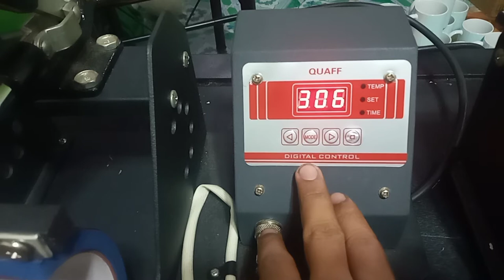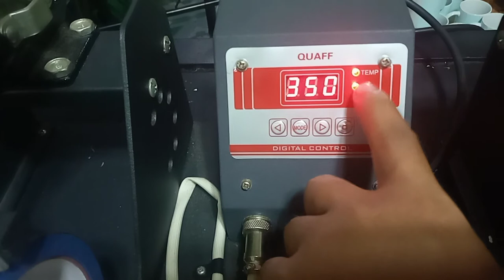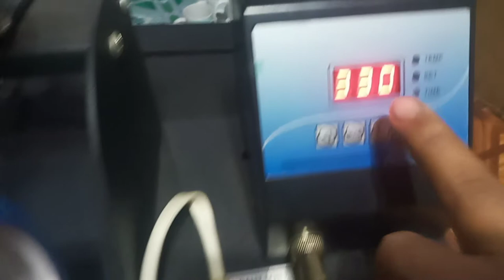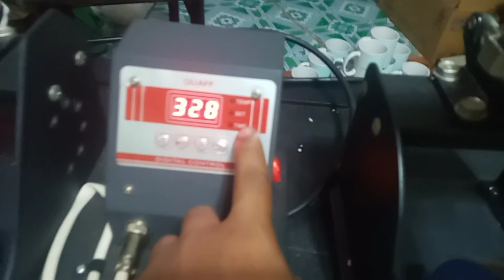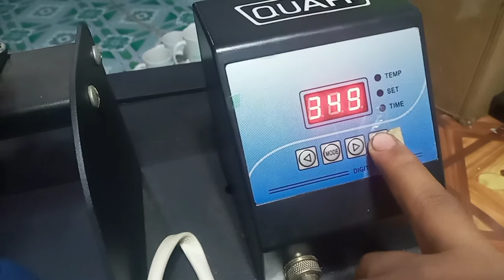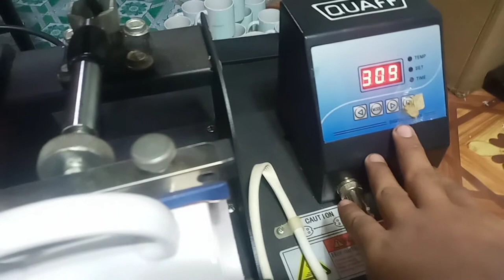Quaff Mug press Settings ll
if you have any questions guys, don't hesitate to comment, I will try my best to answer your concerns, Thanks

*This video tutorial aims to help printing businesses, Epson Printer and Vinyl Cutter machines DIY printing owners to have access and have good Printer printouts, and to gain knowledge about printing for beginners.

How to Contour Cut SIGNMASTER STEP by STEP tutorial MK-630 & MK-1200 Cuyi Cutter w/ AUDIO [Filipino]

How to Contour Cut Using Signmaster Software STEP by STEP tutorial contour [ MK-630 and MK-1200 Cutter Plotter Cuyi Brand ]